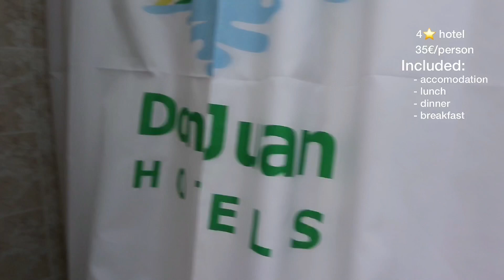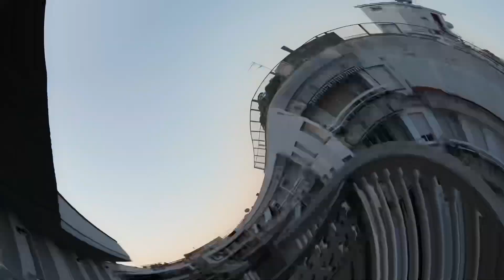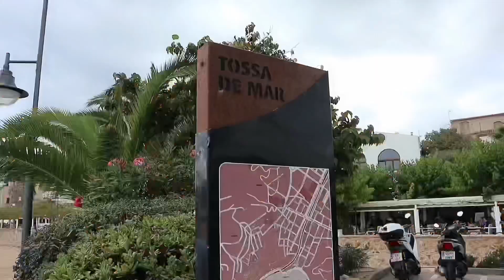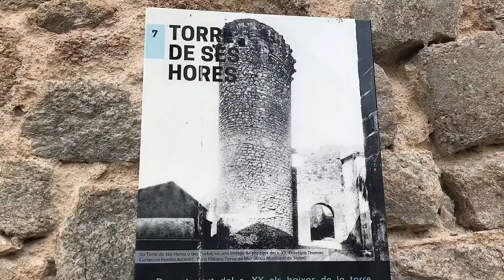VLOG: Staycation @ Don Juan Hotel | Tossa de Mar | Krizzia Rivas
Minimize or Maximize the volume.

Late upload video.

Last mini escape before the summer ends. This vlog is all about us enjoying our stay in Hotel Don Juan for 2 days and 1 night last September 27-28.

Hotel review:
1. Hotel room balcony: NO PRIVACY. Kitang kita mo mga ibang guests sa kabilang room.
2. Hotel room: 3 out of 5 because of the bathroom.
3. Hotel Food: WAS GOOD.

I didn't share this in the video but we booked our stay in buscounchollo.com. Much affordable unlike the other booking sites.

✨ Editor ✨
Filmora Go
iMovie

Intro & Outro: Hey it’s Criz